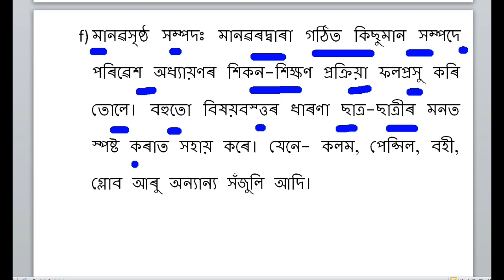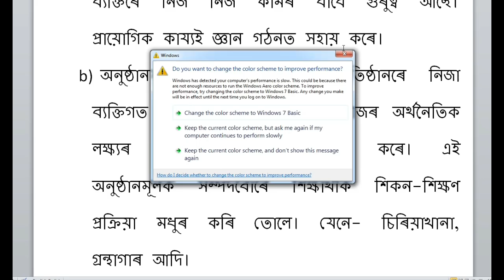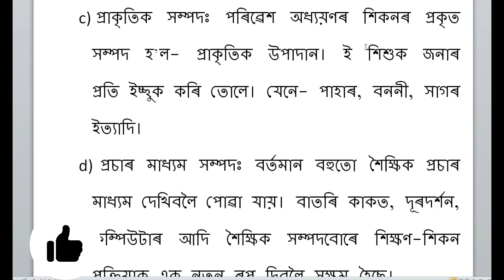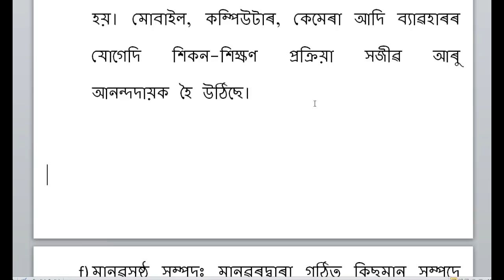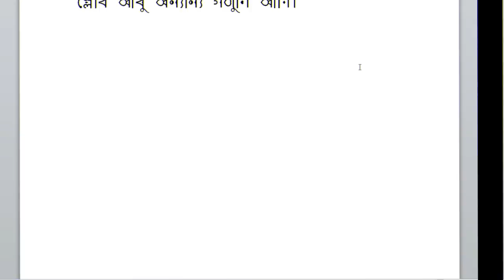505 Q A by Yasmin Hussain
NIOS DELED ASSAMESE ৰ অসমীয়া Question Answer  আৰু MCQ পাবলৈ ক্লিক কৰক- (পৰীক্ষাত আহিবলগীয়া অতি দৰকাৰী)

Q No 6) nios deled 505 important question

505:
   9) NCERT ৰ পাঠ্যক্ৰমত পৰিৱেশ সম্পৰ্কীয় কি কি বিষয়ৰ ওপৰত গুৰুত্ব দিছিল ?

      7) পৰিৱেশ অধ্যয়নৰ বৈশিষ্টসমূহ কি কি ?

      6) পৰিৱেশ বুলিলে কি বুজা ? ইয়াৰ পৰিসৰ সম্পৰ্কে লিখক।
                                        অথবা
         পৰিৱেশৰ পৰিসৰৰ সম্পৰ্কে লিখক। অথবা পৰিৱেশৰ বিভিন্ন ধাৰণাসমূহৰ

      5) NCF 2005ৰ অধীনত শিশুৰ শিক্ষাৰ ধৰণ কেনেকুৱা ?
                                       অথবা
          ৰাষ্ট্ৰীয় পাঠ্যক্ৰম গাথনিয়ে প্ৰাথমিক পৰ্যায়ৰ বিজ্ঞান শিক্ষা প্ৰদানৰ বাবে

      4)  “পৰিৱেশ অধ্যয়নত বিজ্ঞান আৰু সমাজ বিজ্ঞানকো অন্তৰ্ভুক্ত কৰা

      3) ৰাষ্ট্ৰীয় পাঠ্যক্ৰম সংৰচণা (NCF, 2005 )ৰ মতে, প্ৰাথমিক স্তৰত পৰিৱেশ
          অধ্যয়ণ শিকন শিক্ষণৰ উদ্দেশ্যসমূহ আলোচনা কৰক।
    অথবা,
      NCF 2005 ৰ মতে, প্ৰাথমিক স্তৰত পৰিৱেশ অধ্যয়নৰ শিকন শিক্ষণৰ
     পৰিসৰ সম্বন্ধে আলোচনা কৰক।

     2) শিশুৰ বিকাশত পৰিৱেশৰ ভূমিকা সৰ্ম্পকে আলোচনা কৰক।
                                       অথবা
         শিশুৰ সৈতে পৰিৱেশৰ সম্পৰ্ক কেনেধৰণৰ আলোচনা কৰক।

     1) বৰ্তমান অৱস্থাত পৰিৱেশ বিজ্ঞান অধ্যয়ন কি. প্ৰয়োজনীয়?

11) 504 আৰু 505 ৰ বাবে অতি দৰকাৰী প্ৰশ্নোত্তৰ-

504:
10) সমস্যা সমাধান পদ্ধতি আৰু ইয়াৰ স্তৰসমূহ আলোচনা কৰক।

504:
     5) গণিত আৰু বিজ্ঞানৰ মাজৰ সম্পৰ্ক আলোচনা কৰক।

DELED MCQ
TDC (BA) Solved important Question